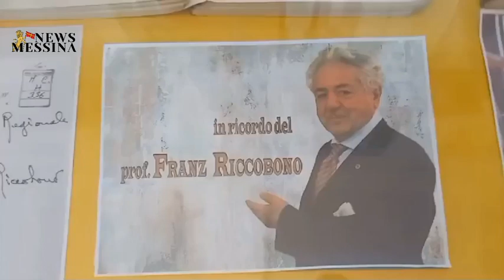Tommasa Siragusa ricorda Riccobono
Ieri pomeriggio, presso la sala lettura della Biblioteca Regionale Universitaria di Messina è stato presentato il testo "Il mare sui muri", scritto da Mauro Cavallaro, Ignazio Rao, Giovanni Ammendolia ed il compianto prof. Franz Riccobono, personaggio illustre e uomo di cultura che ha dato tanto alla storia cittadina.

L'evento di ieri, ben diretto dall'Avv. Tommasa Siragusa, direttrice della BRUM, è stata un'occasione per conoscere la città, vista dagli autori del testo e, soprattutto, vista dagli occhi del prof. Riccobono che, tramite gli aneddoti ed i racconti degli intervenuti, ha dato una spaccato di quello che era l'archeologia cittadina degli anni 60'/70' grazie al Circolo Archeologico Codreanu, fondato dallo stesso Riccobono, con Andrea Bambaci Lugi Montalbano, Nicola Grassi e l'arch. Principato, anch'egli presente in sala.